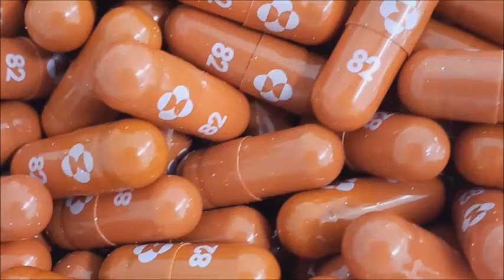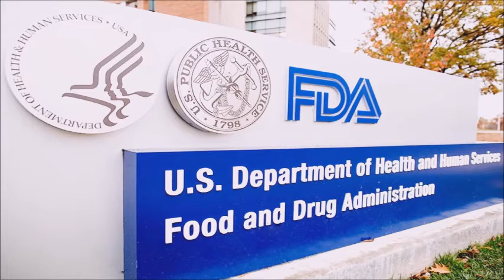New antiviral pills for COVID-19 Keep patients out of hospital Merck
New COVID-19 pills may keep recently diagnosed patients out of hospital
New COVID-19 antiviral pills for COVID
Taking a course of a particular antiviral pill over five days, shortly after COVID-19 diagnosis, may slash the risk of being hospitalized or dying of the virus by 50%, according to preliminary results announced by pharmaceutical companies Merck and Ridgeback